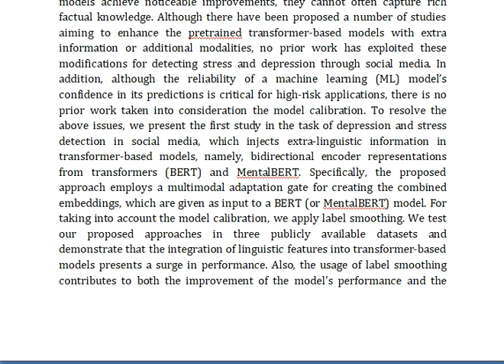Calibration of Transformer Based Models for Identifying Stress and Depression in Social Media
IEEE PROJECTS 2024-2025 TITLE LIST
From Our Title List the Cost will be,
Python=4500/-
Mininet=5000/-
Dot Net Project =2500/-
Java Project=2500/-

Support Including Packages
* Complete Source Code
* Complete Documentation
* Complete Presentation Slides
* Flow Diagram
* Database File
* Screenshots
* Execution Procedure
* Video Tutorials
* Supporting Softwares

Support Specialization
* 24/7 Support
* Ticketing System
* Voice Conference
* Video On Demand
* Remote Connectivity
* Document Customization